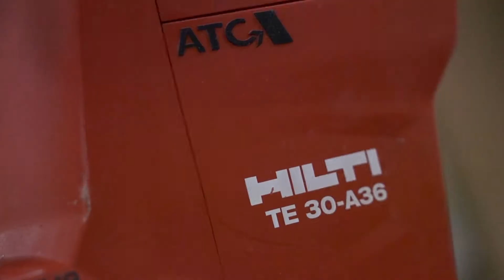【產品介紹】HILTI喜利得 - TE30 充電式旋轉錘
產品特點
流動性更大，生產力更高
無碳刷馬達提供最優秀的效能，其系統效率更勝一籌
高容量電池配合高功率充電器使用，大大縮短充電時間，一顆電池可以用上一整天
獨有的「主動扭矩控制」(ATC) 系統當鑽頭鎖死及工具轉速開始過快，會煞停馬達，減少鑽鑿兩用電鎚鑽在自軸突然旋轉的機會
主動除震系統 (AVR) 使震動非常低

產品應用
在混凝土及磚石中安裝錨栓孔及過牆孔，直徑界乎 4 至 28 mm，建議範圍為 10 至 20 mm
在混凝土鑽孔固定鋼筋，最大鑽孔直徑界乎 4 至 28 mm，最佳直徑範圍為 10 至 20 mm
校正鑿破
使用快速釋放夾頭在木材、金屬及其他材料上鑽孔
使用快速釋放夾頭安裝及拆除螺絲